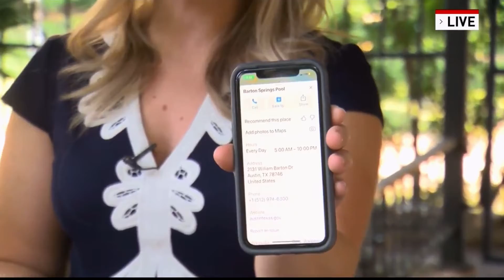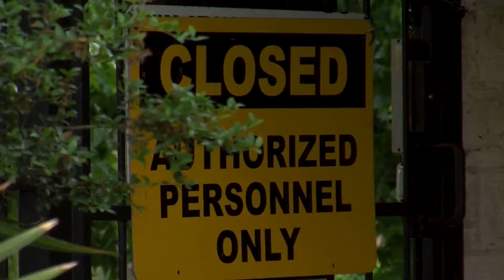Barton Springs lifeguards want wages to increase to support cost of living, daily pool operations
As of May 18, 2022, Barton Springs Pool remained closed on Mondays and Wednesdays because the low pay and benefits are not attracting enough lifeguards to end the shortage and allow the pool to fully open.